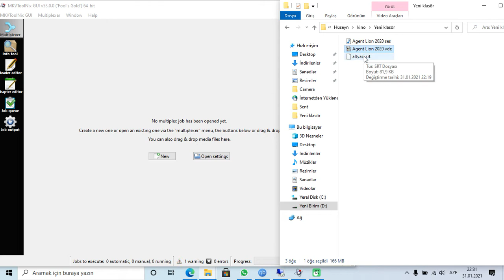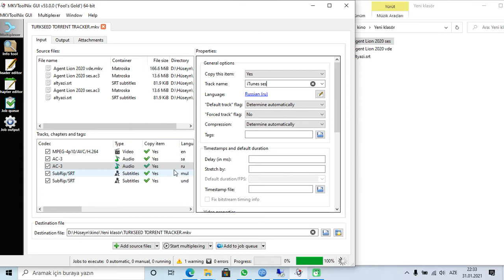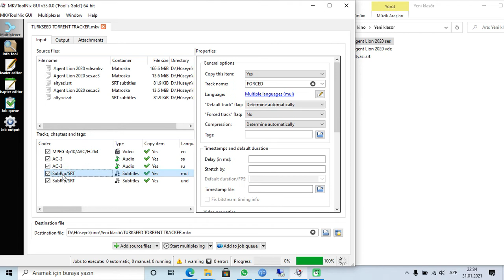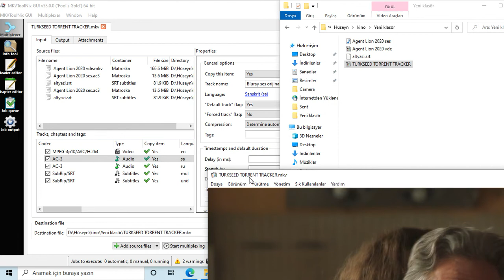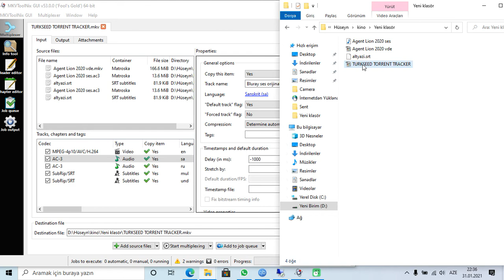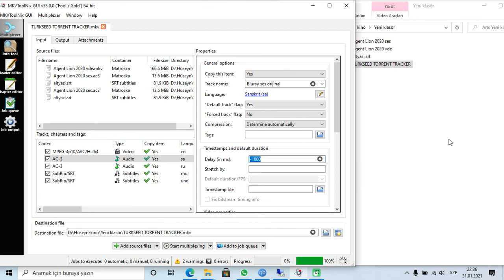muxlama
TURKSEED TORRENT SİTESİ